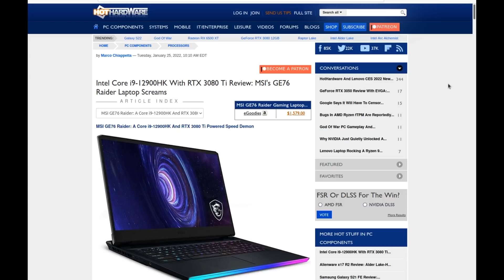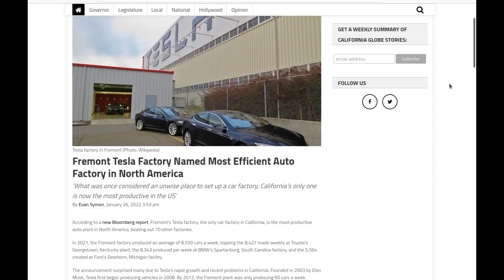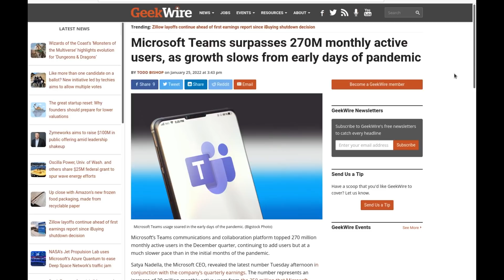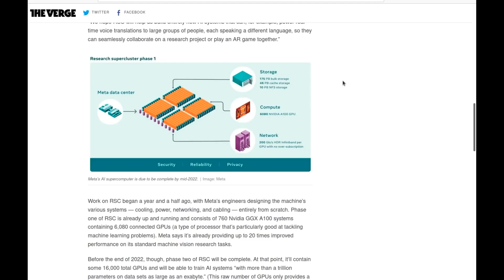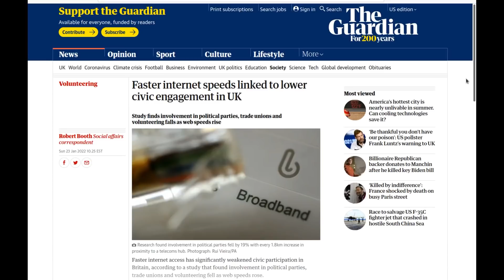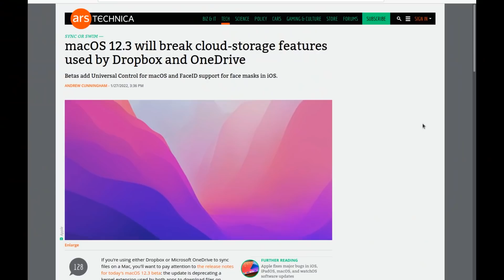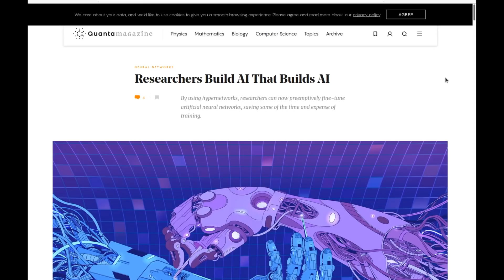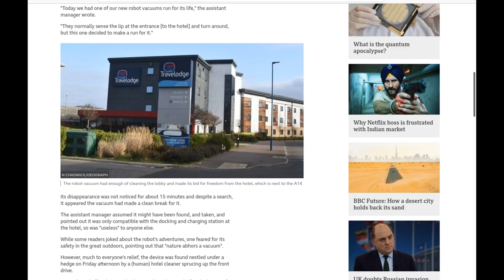Level1 News February 2 2022: This Winter I Hear A Humming, More Fabs In Ohio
0:00 - Intro
2:34 - Intel Core i9-12900HK With RTX 3080 Ti Review: MSI's GE76 Raider Laptop Screams
3:31 - Nvidia is reportedly preparing to abandon its $40 billion takeover of Arm
4:35 - Apple revenue pops 11% to $123.9 billion, Cook says supply chain improving
5:20 - Peloton should put itself up for sale and fire its CEO, activist investor demands
6:33 - Intel Reveals Plans for Massive New Ohio Factory, Fighting the Chip Shortage Stateside
8:35 - Fremont Tesla Factory Named Most Efficient Auto Factory in North America
10:49 - Windows 11 is getting Android apps, taskbar improvements, and more next month
11:30 - Valve will start selling the Steam Deck on February 25th
12:36 - LG’s Latest Announcement Solidifies Everything Wrong With TVs
15:57 - Microsoft Teams surpasses 270M monthly active users, as growth slows from early days of pandemic
17:08 - Google kills off FLoC, replaces it with Topics
18:02 - Google gets hit with a new lawsuit over ‘deceptive’ location tracking
19:37 - Google Labs starts up a blockchain division
20:33 - Meta has built an AI supercomputer it says will be world’s fastest by end of 2022
21:36 - Spotify removes Neil Young's music after he objects to Joe Rogan's podcast
25:00 - SAT will soon be all-digital and shortened from 3 hours to 2
27:46 - Faster internet speeds linked to lower civic engagement in UK
30:06 - Mark Cuban on his online pharmacy: ‘Our KPI is how much we can reduce the stress of our patients’
32:22 - We’re happy to inform you that Apple isn’t requiring verification for education discounts anymore
33:17 - macOS 12.3 will break cloud-storage features used by Dropbox and OneDrive
35:27 - Unknown space object beaming out radio signals every 18 minutes remains a mystery
36:32 - The James Webb Space Telescope arrives at its final orbit
37:38 - Space Force Just Launched Satellites Capable Of 'Inspecting' Enemy Satellites
38:40 - Researchers Build AI That Builds AI
40:07 - Flying car wins airworthiness certification
42:32 - Recycling should be easier. These home appliance start-ups are trying to help.
43:50 - Meta researchers build an AI that learns equally well from visual, written or spoken materials
45:11 - Robot vacuum cleaner escapes from Cambridge Travelodge